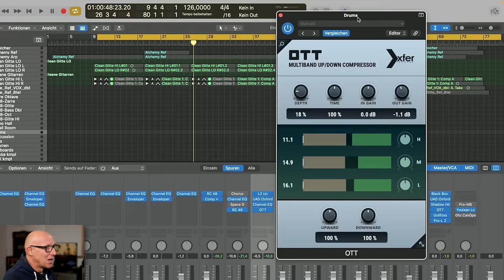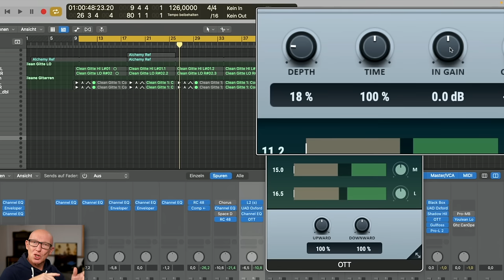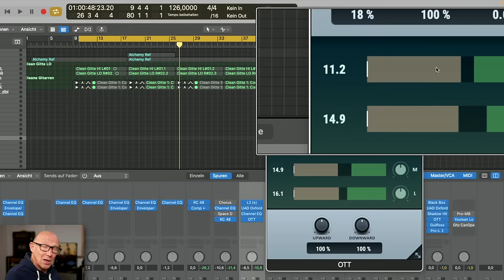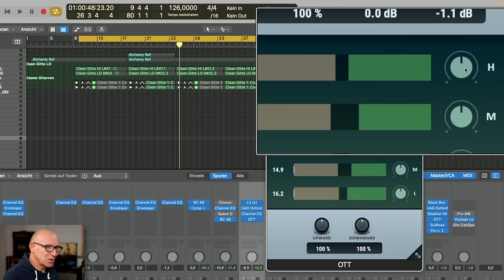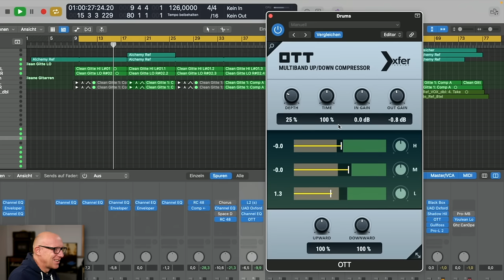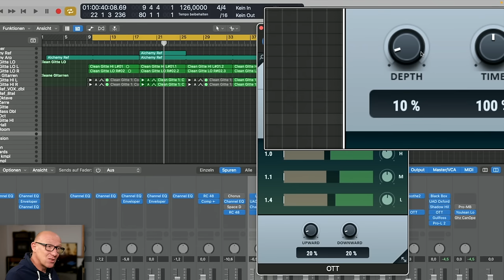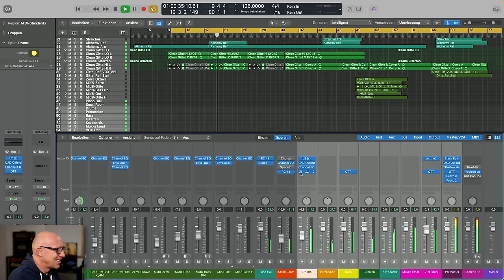SO klingt Dein Mix sofort fetter und professioneller | Mix Tutorial | Recording-Blog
Wenn Du Dich fragst, wie die Profis es hinbekommen, dass ihr Mix immer dichter und professioneller klingt als Deiner, dann liegt das auch an paralleler Kompression. Dass das keine Raketen-Wissenschaft sein muss, zeigt der kostenlose OTT von Xfer Records.